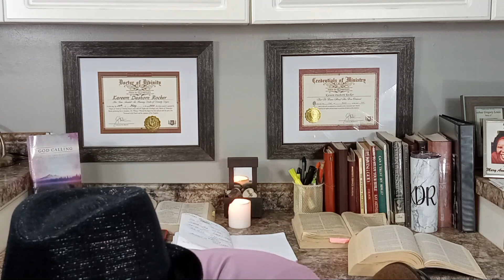and part6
Proverbs 32-33, Leviticus 20:10, James 2:11, Deuteronomy 22:22, Job 31:1, Matthew 19:6, Matthew 19:5,Job 31:11-12, Proverbs 9:17